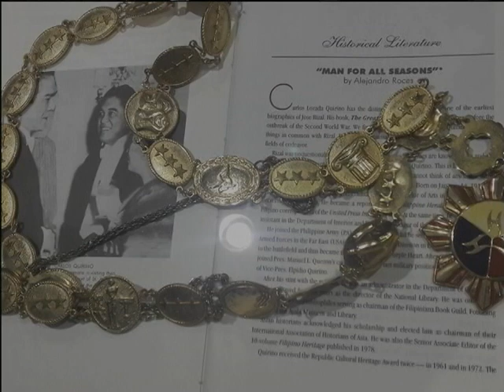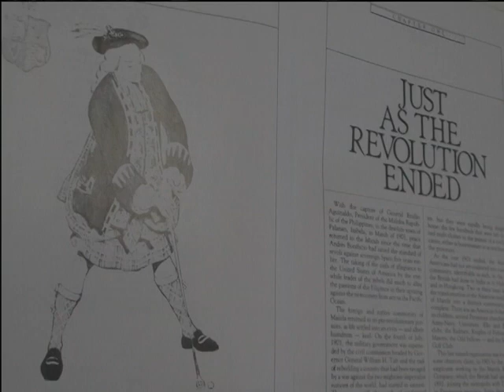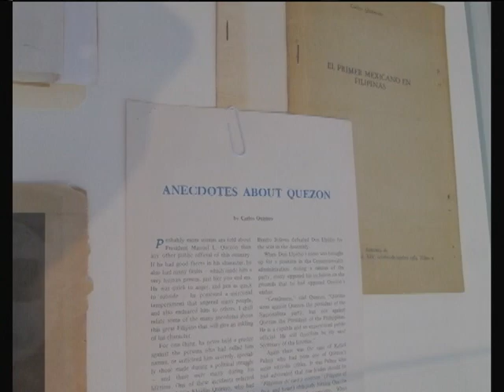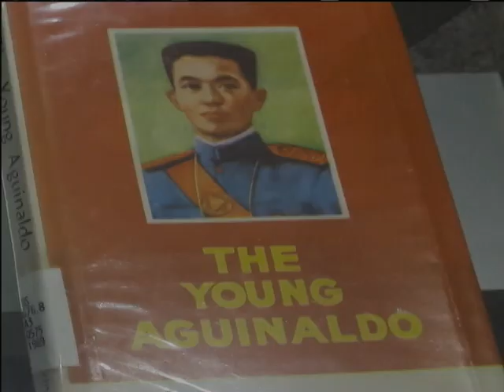Xiao Time HD: Carlos Quirino, Historyador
Episode aired in News @ 1 on 02 November 2016.